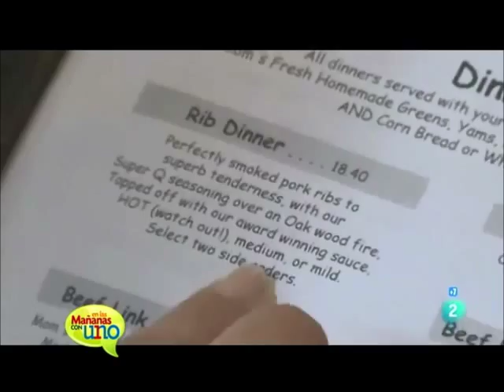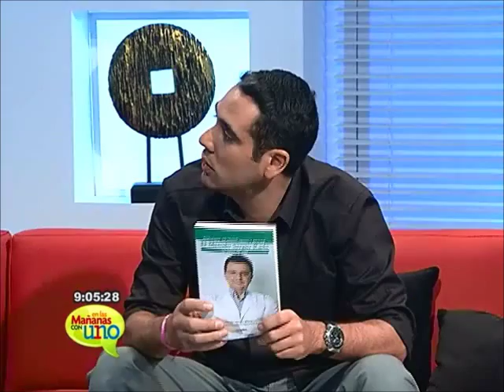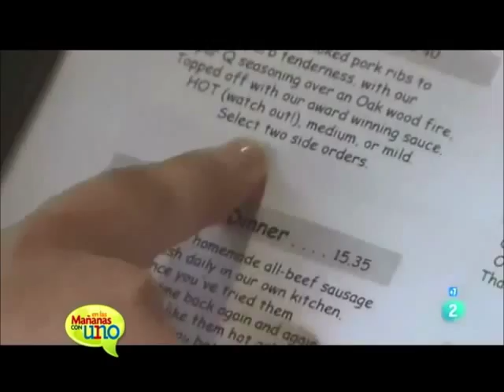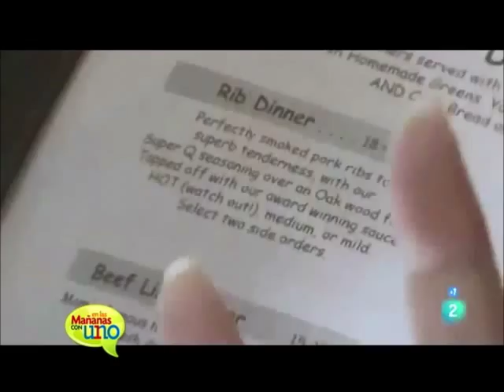"No hablemos de dieta, hablemos de recomendaciones": Alexandra Rada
Alexandra Rada, experta en estilo de vida, nos trae recomendaciones para saber cuánto y cuáles deben ser las porciones de comida que debemos ingerir para mantener una buena salud.